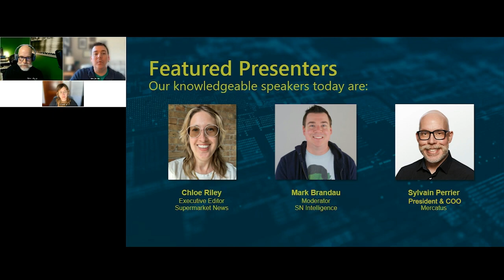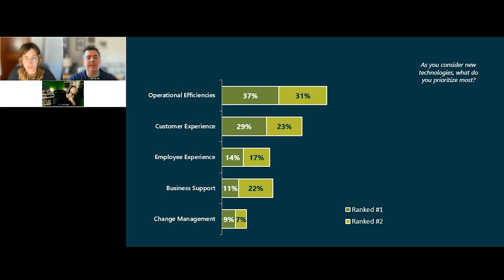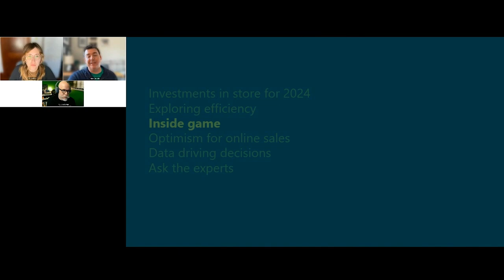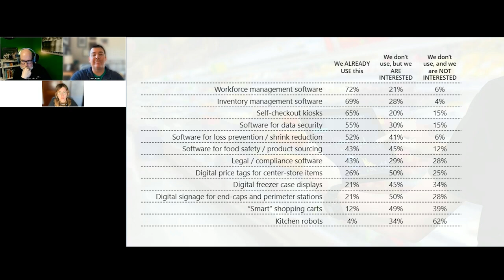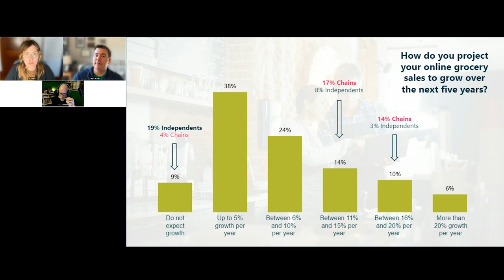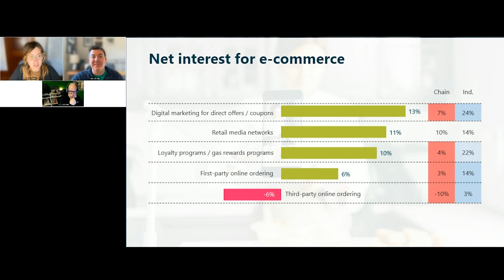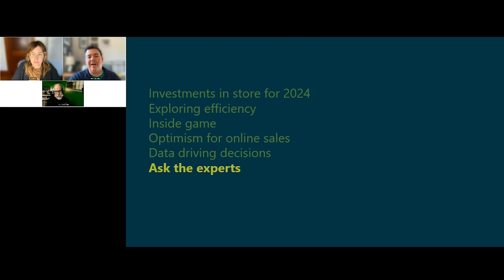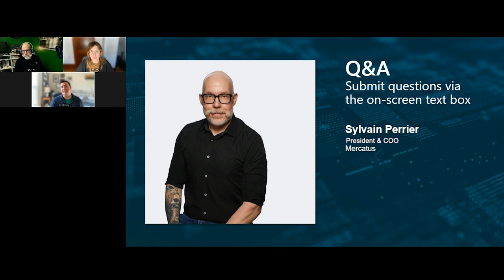How Technology Is Shaping The Future Of Grocery - TopShelf Spotlight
Join Mark Brandau from Supermarket News Intelligence, Chloe Riley, Executive Editor of Supermarket News, and Sylvain Perrier, President and CEO of Mercatus, as they present the 2023 Supermarket Technology Review and discuss the transformative power of technology in the future of the grocery industry.

Mark, Chloe, and Sylvain begin their conversation with an overview of technology in current retail strategies, highlighting the unanimous agreement among retailers in the report over technology's critical role in their future plans. The trio then examines retailers' satisfaction with their current tech stack and their aspirations for improvement.

A key focus of the episode is on partnering with technology providers. Mark, Chloe and Sylvain discuss the trend towards collaboration with diverse technology partners, moving away from traditional end-to-end solutions. They also tackle the major barriers to technological investment, such as cost and integration challenges, highlighting differences in priorities between independent retailers and chains.

Operational efficiency emerges as a top priority for grocers, with the webinar emphasizing technology's role in enhancing performance without complicating processes. Customer and employee experiences are also discussed, with a focus on how technology can improve online ordering and self-checkout systems.

Data utilization is another critical topic of the webinar, with the panel discussing how retailers are leveraging customer data from POS systems and loyalty programs. The video also sheds light on the differing focuses of independent retailers and chains, particularly when it comes to in-store and online sales growth.

The discussion takes a fascinating turn as it delves into investment trends, particularly the preference for software solutions over hardware. The growing interest in retail media networks is also explored, indicating a trend that both chains and independents are keen to pursue.
AI and analytics take center stage as the webinar discusses their growing importance in sales forecasting, labor forecasting, and automated marketing.

In addition to these insights, Sylvain shares his perspective on the nuances of technology adoption, shrinkage and loss prevention, as well as the strategies that retailers can employ to stay competitive in this rapidly evolving market.

This is an unmissable webinar for anyone interested in understanding how technology is not just changing but revolutionizing the grocery industry.

0:00 - Introductions and Agenda
2:28 - Big Picture: The Grocery Industry and Trending Tech Investments
7:45 - Exploring Operational Efficiency
13:27 - The Insight Game: Sales Drives Strategy
20:37 - Optimism for Driving Online Sales
26:38 - Data and AI in the Grocery Industry
33:04 - Ask the Expert: Sylvain Perrier
43:42 - Audience Q&A
About Mercatus
Mercatus helps leading grocers get back in charge of their eCommerce experience, empowering them to deliver exceptional retailer-branded, end-to-end online shopping, from store to door. Our expansive network of more than 60 integration partners allows grocers to work with their partners of choice, on their terms. Together, we enable clients to create authentic digital shopping experiences with solutions to drive shopper engagement, grow share of wallet and achieve profitability, while quickly adapting to changes in consumer behavior. The Mercatus Digital Commerce platform is used by leading North American retailers, including Weis Markets, Save Mart brands, Brookshire’s, Kowalski’s Markets, Buehler’s Fresh Foods, WinCo Foods, Smart & Final, Stater Bros. Markets, Winn-Dixie, Fresco y Más, Harveys Supermarket, and others. Mercatus is headquartered in Toronto, Canada.